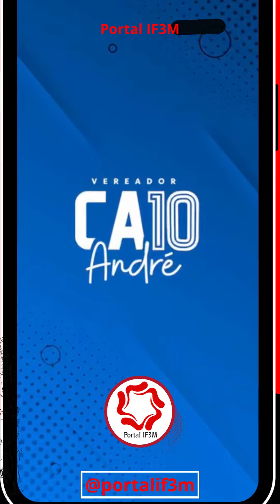Portal IF3M I Presidente da CMM Caio André presta contas dos últimos seis meses de mandato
🔴Portal IF3M - Presidente da CMM Caio André presta contas dos últimos seis meses de mandato

🔊SAIBA MAIS🔊

 • Portal IF3M I Pod...

🪀 Entre no nosso grupo de WhatsApp
🔊AGORA🔊